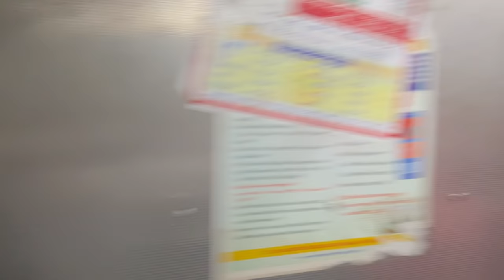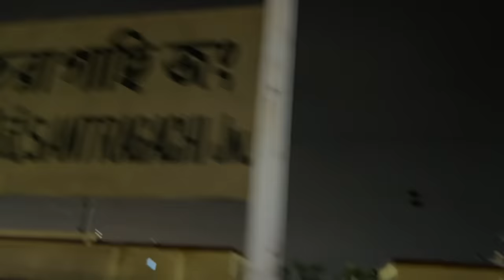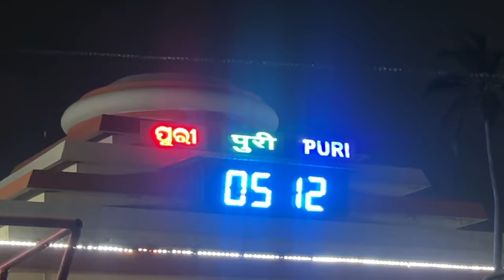পুরো পরিবার মিলে এই প্রথমবার পুরী ভ্রমনে বেরিয়ে পড়লাম || Puri tour